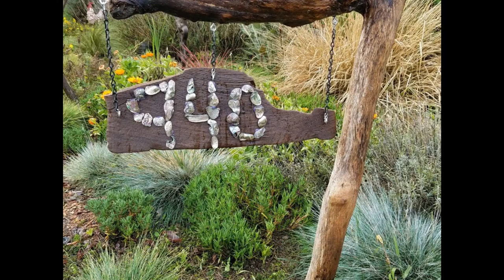COMPILATION OF DRIFTWOOD ART | WOODSYDOC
I'm Dr. Teresa Van Woy (Woodsydoc), author of "Wildflower, a Tale of Transcendence."
I also wrote an inspirational memoir, "Wildflower, a Tale of Transcendence." It's about seeing the world through your heart, the kindness of strangers, and ending the cycle of poverty and abuse. Check it out on Amazon!
WOODSYDOC:
Here is a compilation of my earlier woodworking Driftwood Fine Art sculptures. I bring dead wood back to it's full splendor in the form of beautiful artwork. Here's some ideas of what to do with the beautiful driftwood pieces you find.
I like to add stones and lights to my sculptures. Driftwood sculptures, Redwood sculptures, Grapevine centerpieces
WILDFLOWER:
How can Mind Power help us to achieve goals? How can a homeless child with a mentally unstable and abusive mother become successful?

Dr. Teresa Van Woy Specializes in diabetic wound care, sports medicine, pediatrics, trauma, and general podiatry.

Some of the world's rich and successful people didn't start off that way. They spent nights sleeping on the streets, in their cars, or on friends' couches. Some of them struggled with their situation while pursuing their dreams. Dr. Teresa Van Woy is one of them who struggled from childhood but ended up reaching her goals.

The power of goals and following your dreams is one of the fundamental keys in every successful person’s life. The basic secret towards the achievement of goals is commitment. Writing down the goals and deciding what you want is one task and getting to it is another. Since this is already known, you should not let it take you apart. Fear is the main hindrance toward the achievement of goals and dreams. Set your goals, start working on them, and never, ever give up. This is the way you will reach your destination. Transform your misfortunes into fortunes.

▶️ Overview of WILDFLOWER, A TALE OF TRANSCENDENCE:
Spending the night in juvenile detention wasn't the worst thing to happen to seven year old Teresa. Her much anticipated summer vacation from Florida to California turns to years of abuse when her mentally unstable mother abducts her and three of her eight siblings to settle in the slums of San Francisco's Tenderloin district. At the age of seven, she was left to fend for herself and her family.
During her time in San Francisco, young Teresa fantasized of a better life. Observing how the other half lived, she never let go of her dreams as she forged her way from homelessness and abuse to become a physician. At a young age, Teresa learned that with hard work and determination, you can get what you want in life.